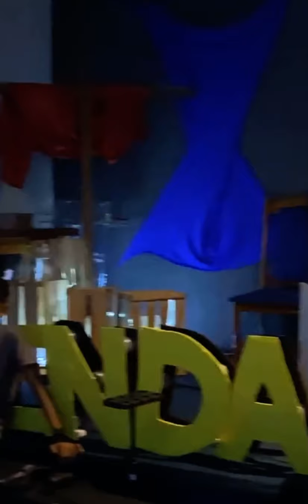Pr Anderson Silva / Ele pregou e no final Deus tomou 🔥🔥🔥🔥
Um cantinho reservado para você, levando adoração e um pouquinho da presença de Deus através da sua telinha .